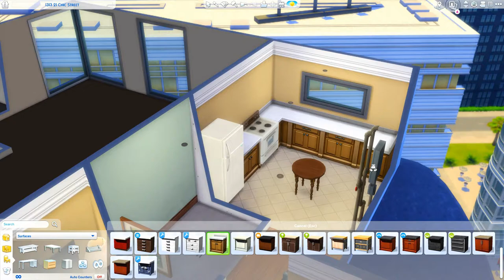SINGLE DAD APARTMENT // THE SIMS 4: APARTMENT RENOVATION